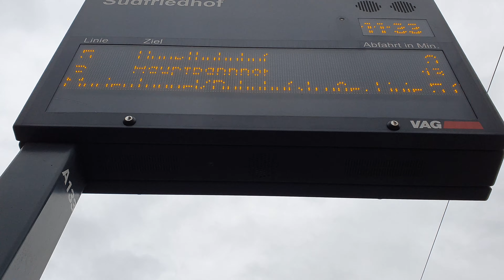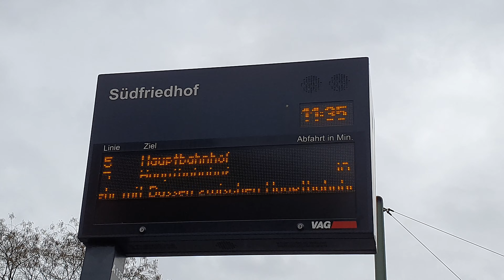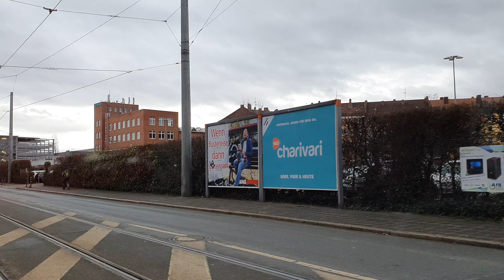Straßenbahn Linie 5 [GT8N Wagen 1114] von SÜDFRIEDHOF bis HAUPTBANHOF_4K